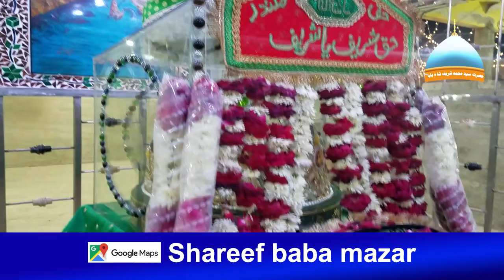33wa Urs Mubarak | 3rd Day | Hazrat Syed Mohammad Sharif Shah Baba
hazrat syed mohamad sharif shah baba

Address: Jannat ul Baqi Block-L, Sector-11 Rahim Shah Colony, Orangi Town, Karachi, Karachi City, Sindh